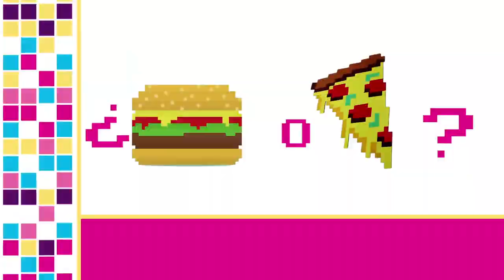Tag express Diana Navarro García - Miss Teen Nicaragua 2016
No te podés perder este divertido segmento de preguntas y respuestas rápidas en el que participó nuestra carismática candidata  a Miss Teen Nicaragua 2016, Diana Navarro.